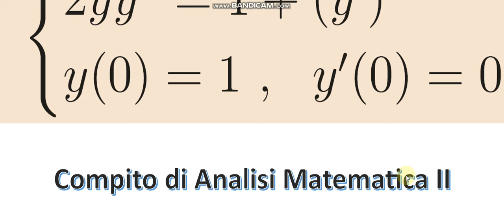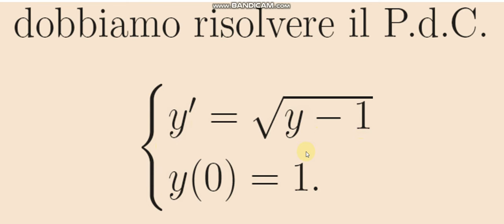Soluzione di un problema di Cauchy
Soluzione di un problema di Cauchy, assegnato all’esame di Analisi 2 presso l'Università del Salento